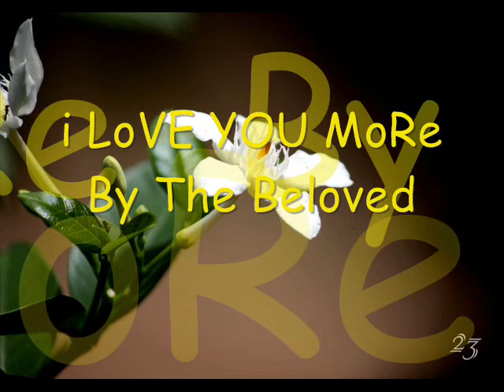i LoVe YOU MoRe by The Beloved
there's something i just can't describe
something controlling me deep inside
whenever i start to feel this way
i just can't think of the words to say

every now and again when i'm feeling sad
oh, i think of you and it makes me glad all over, glad as can be
and that's when i remember just what you mean to me

i love you more than you could know
it's just sometimes it doesn't show
oh, but don't play, don't play
don't you play with my heart this way
and don't say, don't say that you feel any other way

it's times when i can't get to sleep at night
that's when i wish i could hold you tight
but if you were here right now with me
i'd tell you for sure what you mean to me